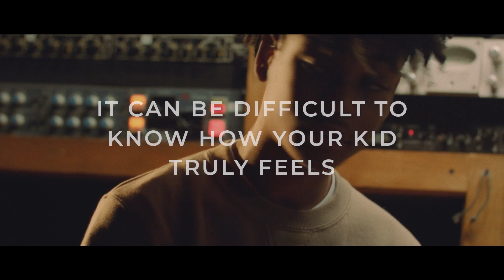Talking With E: Frantz Charles